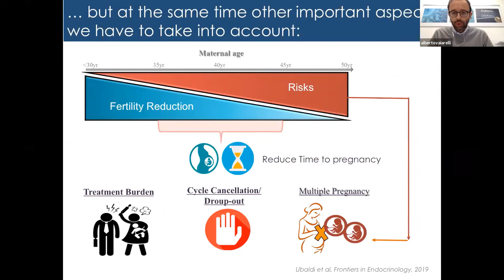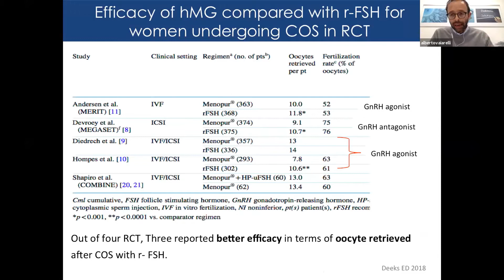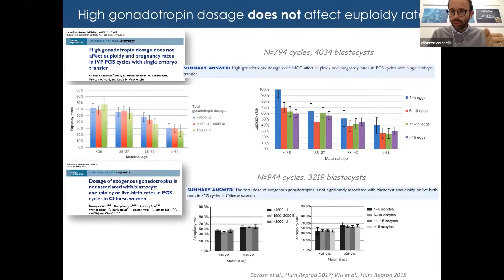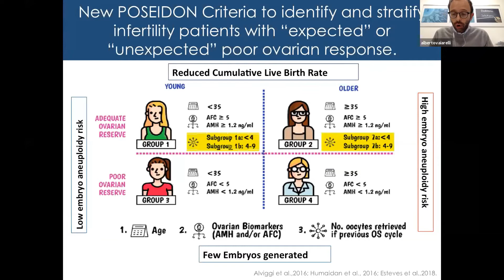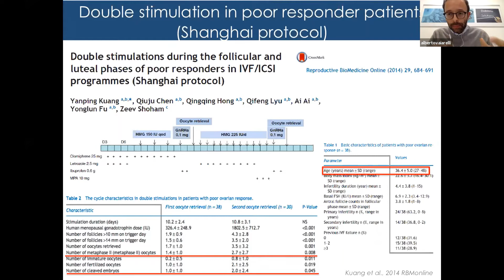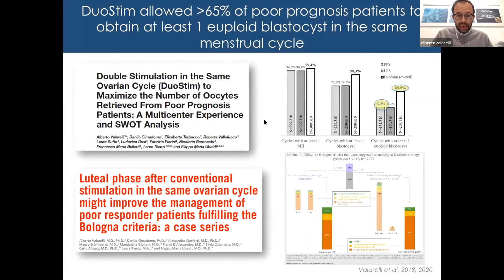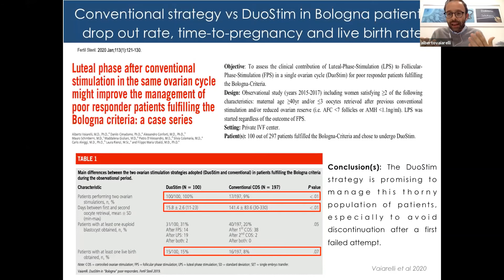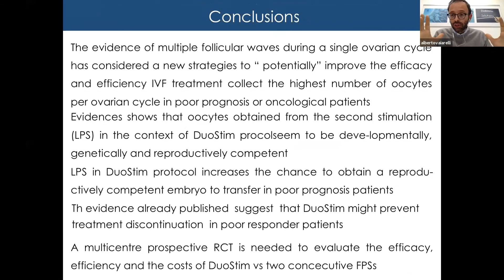Prof Alberto Vaiarelli DuoStim a strategy to Improve oocytes recovery in poor responder patients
Prof  Alberto Vaiarelli
DuoStim a strategy to Improve oocytes recovery in poor responder patients
Master your Practice in ART